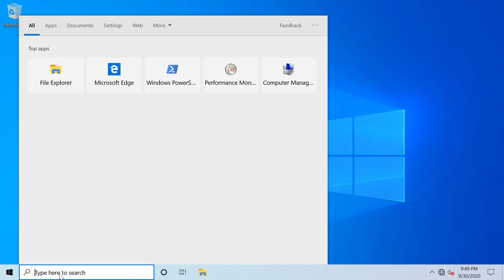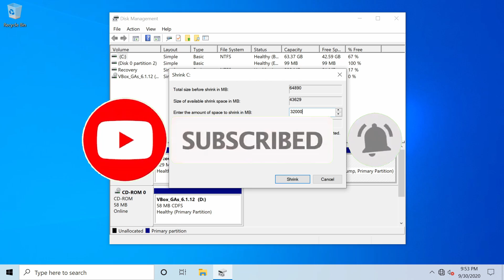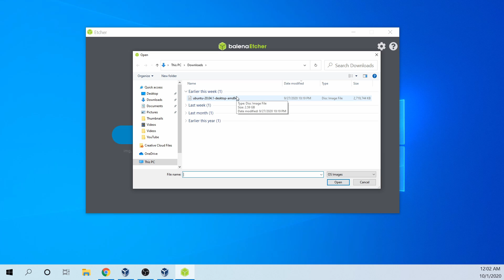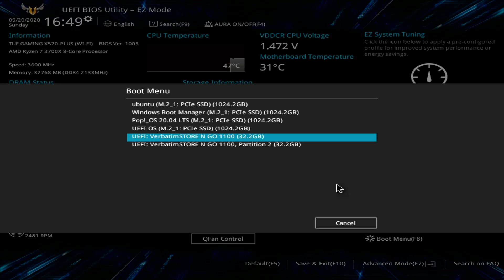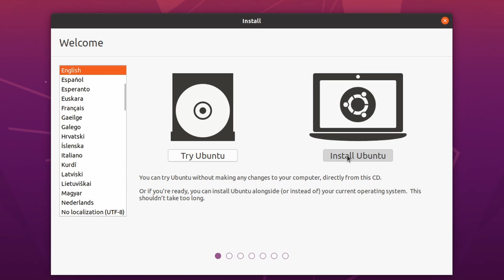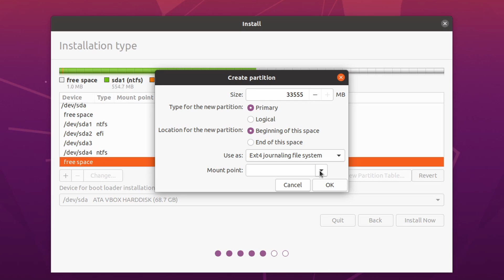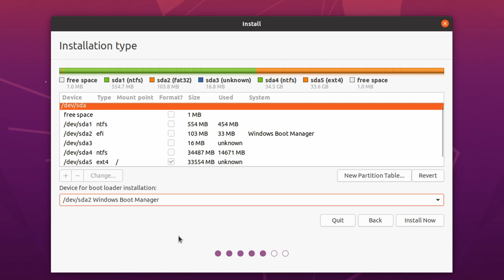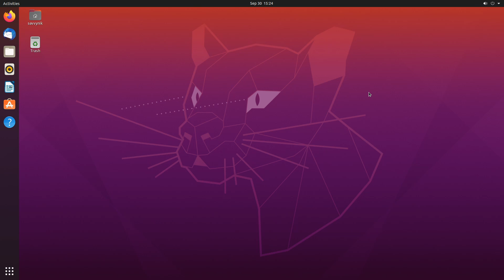How to Dual Boot Ubuntu 20.04 LTS and Windows 10 - UEFI Linux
Linux Install Tutorial on How to Dual Boot Ubuntu 20.04 LTS Linux on a computer/server alongside Windows 10. Step by Step Tutorial to Install Ubuntu 20.04 the Desktop Version on a system with Windows